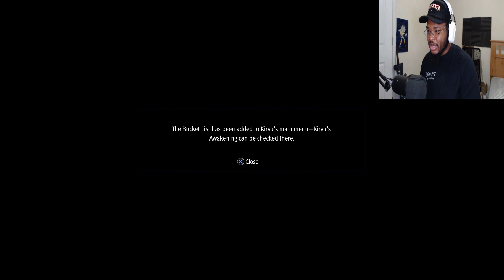UNFINISHED BUSINESS!! (Kiryu's Bucket List) | Like a Dragon: Infinite Wealth (PART 11)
Our Heroes go on separate journeys, Kiryu starts his bucket list and there's still a lot of unfinished business on both sides!!